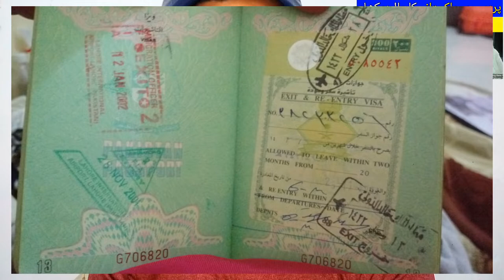Pakistani Laborer Returns Home to New Life After 12 Year in Saudi Arabia Prison,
Saudi Arabia Latest Update News today in Urdu and Hindi, Saudi News in Urdu, Today News in Saudi Arabia, The Story of a Pakistani who was Released from Prison in Saudi Arabia After 12 Years, Pakistani Laborer Returns Home to New Life After 12 Year in Saudi Arabia Prison,